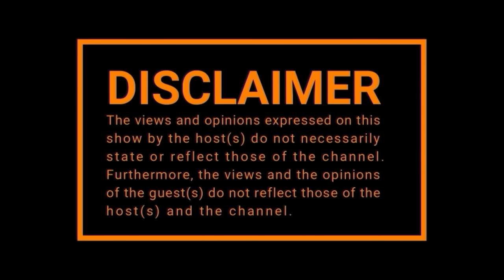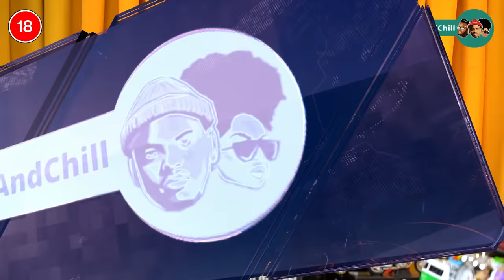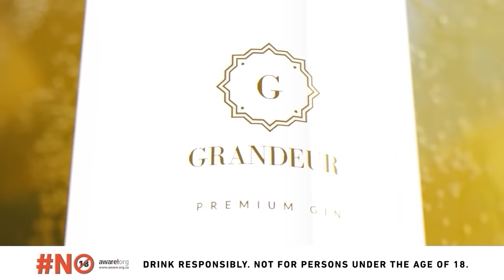EPISODE 541 I Uber Trips , First Jobs , Nozipho , Lekau Drip , Kate Middleton , Kelvin Momo , Tyla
-Trade responsibly. Oxta FX is a registered FSP,  FSP license #51913